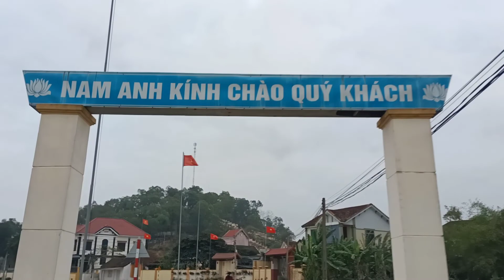NAM ANH XINH ĐẸP